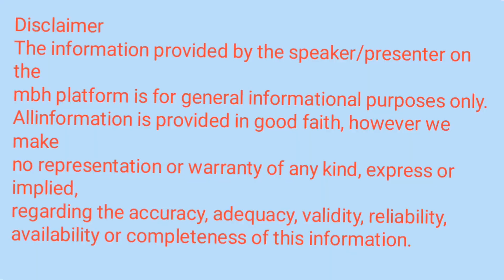क्या आप अपनी नाक देख सकते हैं ? ध्यान में नाक का रहस्य। । the easiest way to meditate।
the easiest way to meditate। god buddha dhyan The secret of meditation. 115 breaths between meditation and samadhi. the easiest way to meditate.

the easiest way to meditate
dhyan kaise kare
dhyan karne ki saral vidhi
dhyan se samadhi me kaise jaye
smadhi me jane ki saral vidhi
smadhi ka anubhav
dhyan ka anubhav
best meditation tips in hindi
easy method of meditation
meditation in beginner
dhyan ki shuruaat kaise kare
dhyan
meditation
deep meditation tips
deep meditation experience
cool self
readers book club
dhyan aur smadhi marg